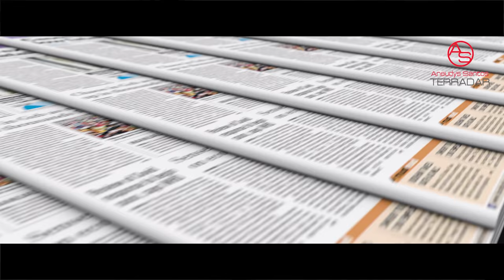Queda Descubierto Como Alexis Villalona Ha Logrado Escapar A Pesar De Ser Buscado Por Todo El País!!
Alexis Villalona sigue haciendo quedar muy mal parado al Ministerio Público y  a la Policía Nacional con Eduardo Then a la Cabeza! Pero acá analizamos como es que el hombre ha logrado escapar durante todo este tiempo!